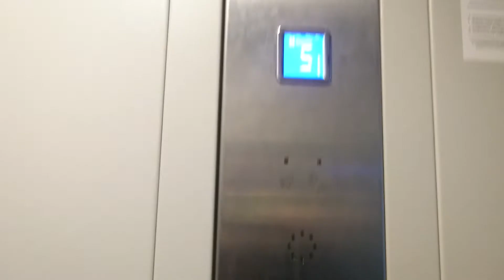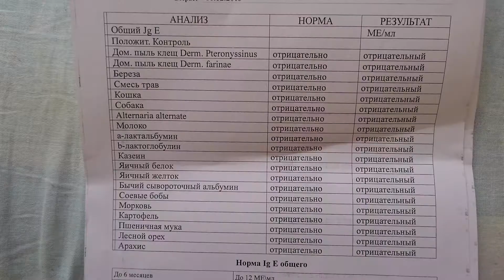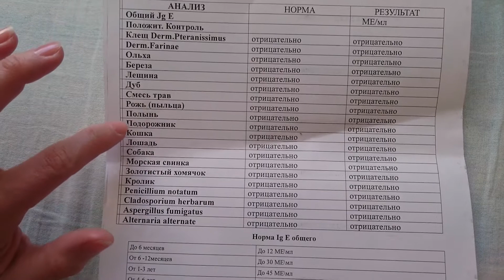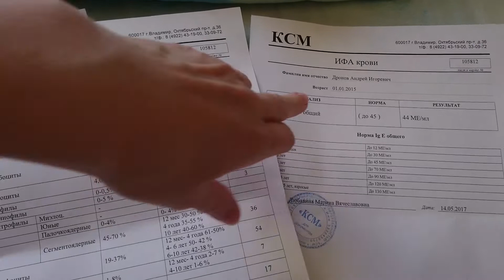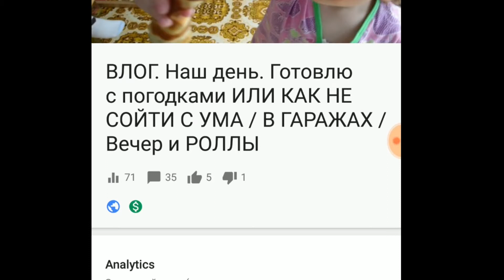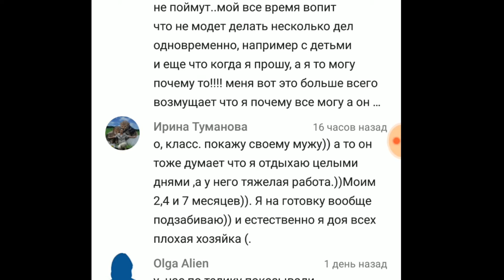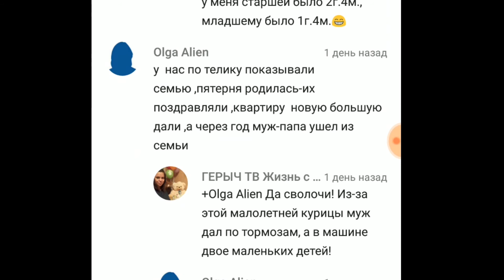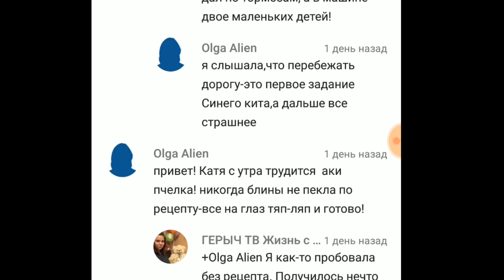ВЛОГ. Утро. Опасный подъезд! / Сдаём кровь на АЛЛЕРГЕНЫ / Ребёнок аллергик / Ваши КОММЕНТАРИИ